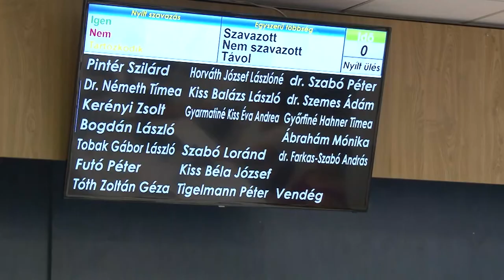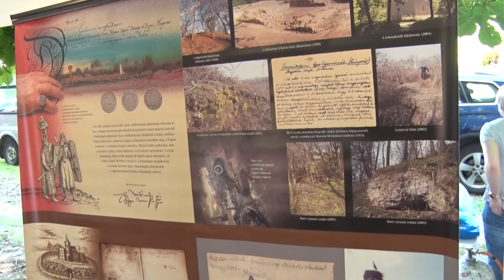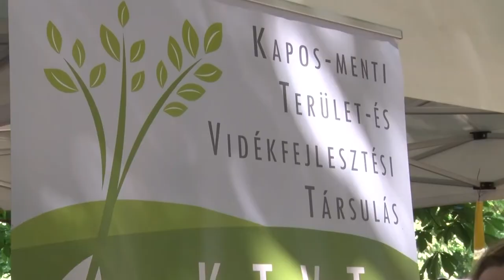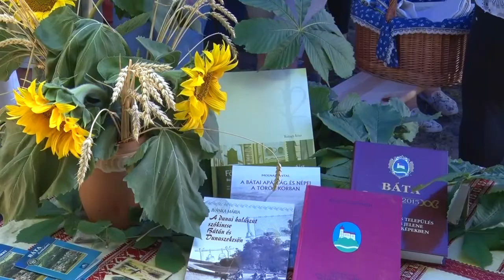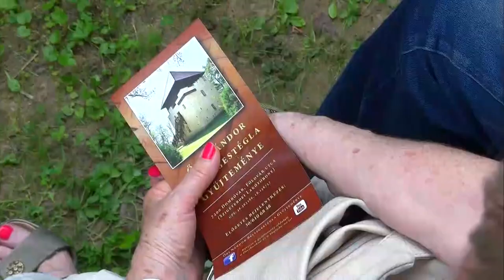Kaposmenti magazin 20200707